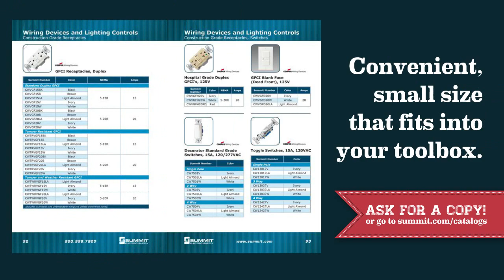Job Essentials Catalog